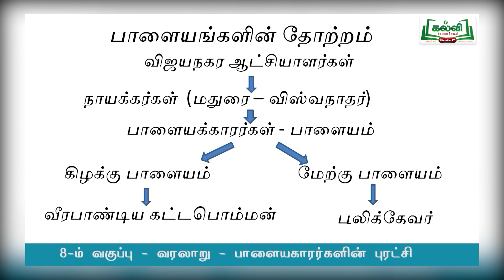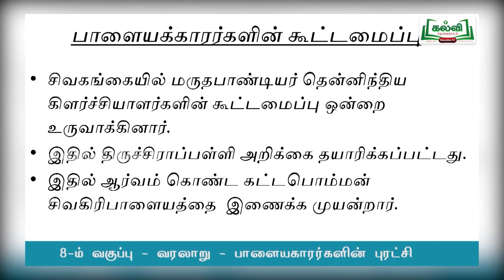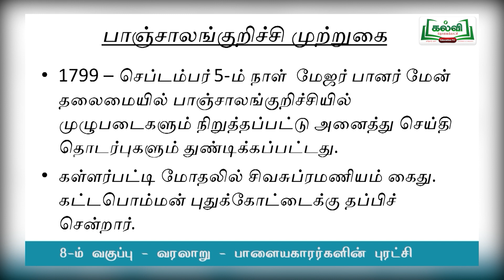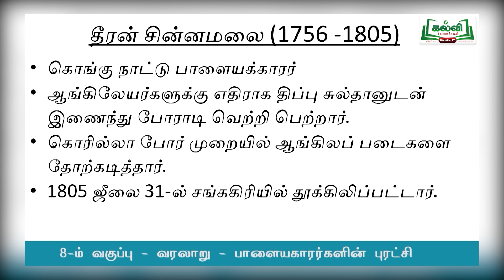வகுப்பு 8 | Class 8 | சமூகஅறிவியல் |மக்கள் புரட்சி |பாளையக்காரர்களின்புரட்சி|அலகு4 பகுதி1|TM|KalviTv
இப்பாடப்பகுதியில் ஆசிரியர் ' மக்கள் புரட்சி  ' தலைப்பின் வரும் பாளையக்காரர்களின்  புரட்சி பாடப்பகுதியை  கற்று தருகிறார். (பக்க எண் 185)